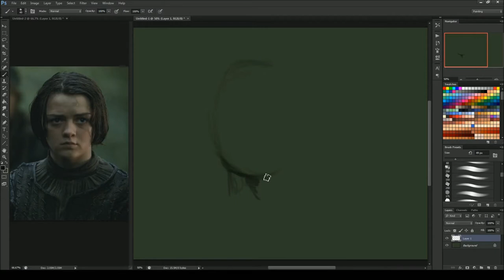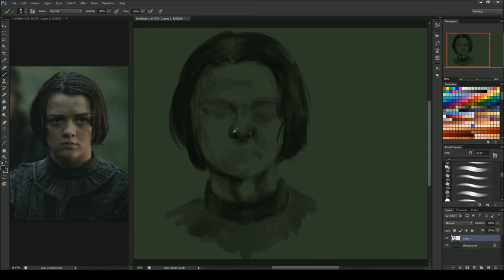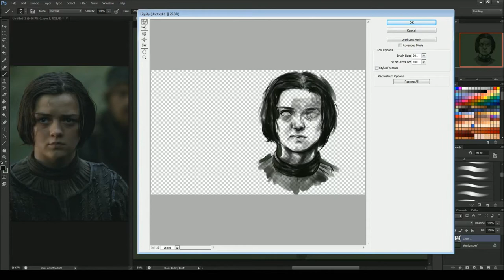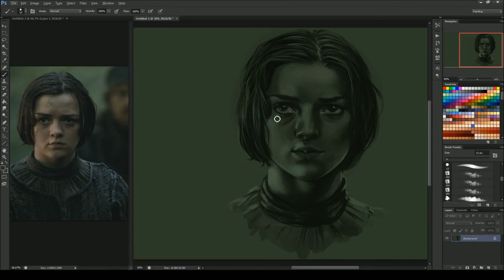Arya Stark by Carrieli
1 hour speedpaint study of Arya Stark from the HBO TV series, Game of Thrones.

Done in Photoshop CS6 with an Intuos3. Recorded with Open Broadcaster.